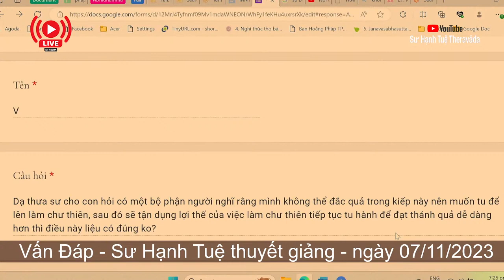2339. Tu thành chư thiên trước để giải thoát dễ dàng hơn?